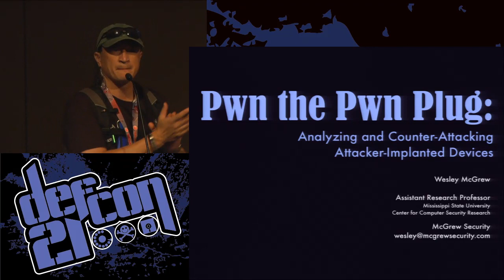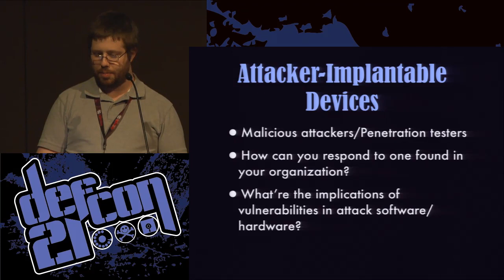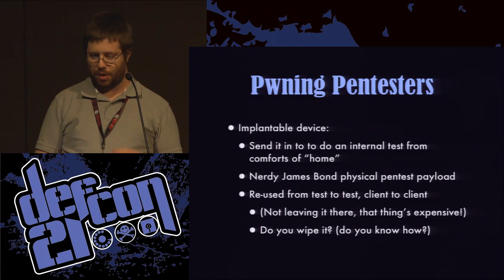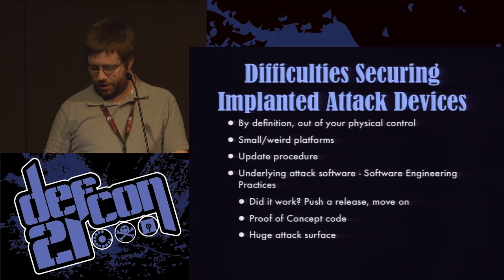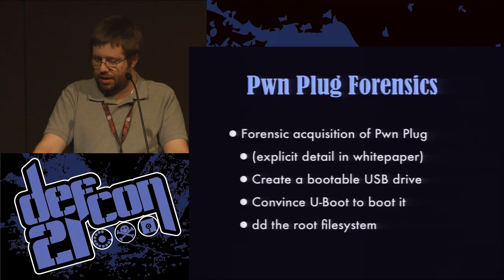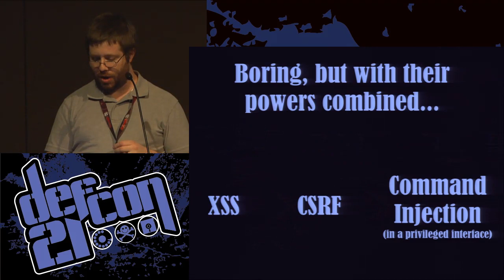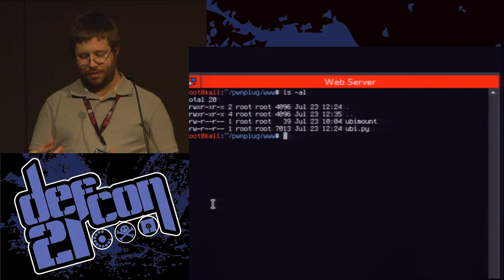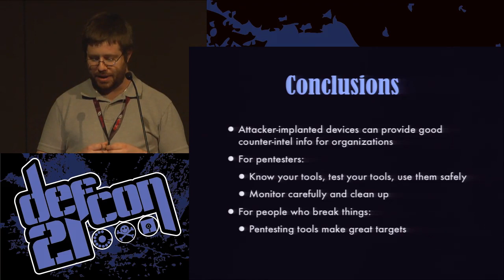DEF CON 21 - Wesley McGrew - Pwn The Pwn Plug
Pwn The Pwn Plug: Analyzing and Counter-Attacking Attacker-Implanted Devices
WESLEY MCGREW RESEARCH ASSOCIATE, MISSISSIPPI STATE UNIVERSITY

Malicious attackers and penetration testers alike are drawn to the ease and convenience of small, disguise-able attacker-controlled devices that can be implanted physically in a target organization. When such devices are discovered in an organization, that organization may wish to perform a forensic analysis of the device in order to determine what systems it has compromised, what information has been gathered, and any information that can help identify the attacker. Also, attacker-implanted penetration testing software and hardware may also be the target of counter-attack. Malicious attackers may compromise penetration testers' devices in order to surreptitiously gather information across multiple targets and pentests. The very tools we rely on to test security may provide an attractive attack surface for third parties.

In this talk, procedures for forensic examination and zero-day vulnerabilities that lead to remote compromise of the Pwn Plug will be discussed and demonstrated as a case study. Possible attack scenarios will be discussed.

Wesley McGrew (@McGrewSecurity) is an assistant research professor at Mississippi State University's Computer Security Research Center, where he recently earned a Ph.D. in computer science for his research in vulnerability analysis of SCADA HMI systems. He also lectures for the MSU National Forensics Training Center, which provides free digital forensics training to law enforcement and wounded veterans. In the spring 2013 semester, he began teaching a self-designed course on reverse engineering to students at MSU, using real-world, high-profile malware samples, as part of gaining NSA CAE Cyber Ops certification for MSU. Wesley has presented at Black Hat USA and DEF CON, and is the author of penetration testing and forensics tools that he publishes through his personal/consultancy website, McGrewSecurity.com.